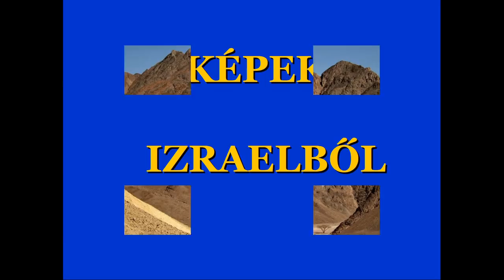Bódis Miklós -A megmentő Isten IV.rész Péntek Noszvaj 2018